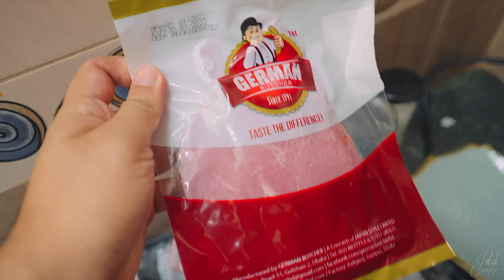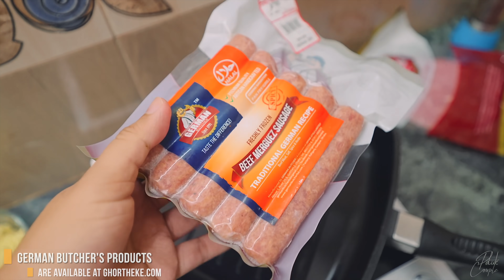রেস্টুরেন্ট স্বাদের রোল যখন বাসায়!! 😍 || HALAL Sausage & Bacon Burrito Recipe!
If you want to try some different type of Roll then this is the perfect recipe to go for.